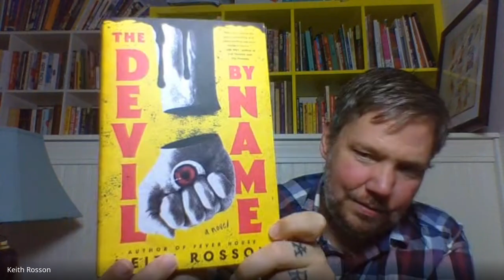Ink Heist feat. Keith Rosson, author of Fever House and The Devil by Name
Shane and Rich in conversation with the inimitable horror master, Keith Rosson. Stephen King says of the duology, “Fever House and The Devil by Name are exciting, suspenseful, horrifying, and written at a flurry-of-punches pace. Read them now and you can thank me later.” And you will. Thank him, that is. Rosson is the real fecking deal.